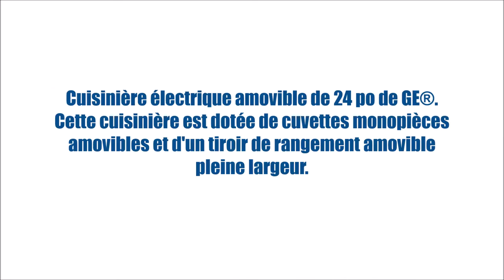JCAS724HWW (Cuisinières - Électrique amovible) | BonPrix Électroménagers | Montréal - Laval - Québec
Cuisinière électrique amovible de 24 po de GE®. Cette cuisinière est dotée de cuvettes monopièces amovibles et d'un tiroir de rangement amovible pleine largeur.

MONTRÉAL:
1601 Rue Dickson
Montréal, QC
H1N 3T4

LAVAL:
1171 Desserte Nord Autoroute 440
Laval, QC
H7L 3W3

QUÉBEC:
3095 Boulevard Wilfrid-Hamel #104
Québec, QC
G1P 4C6